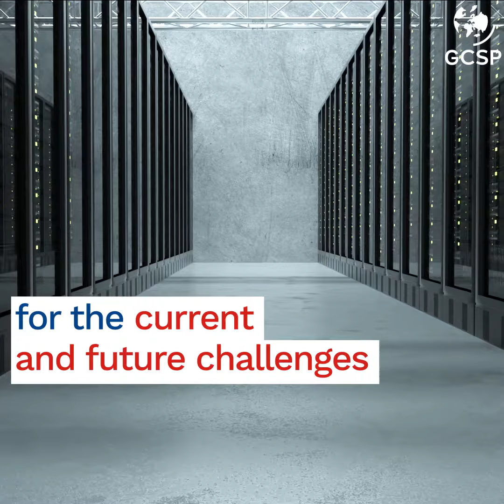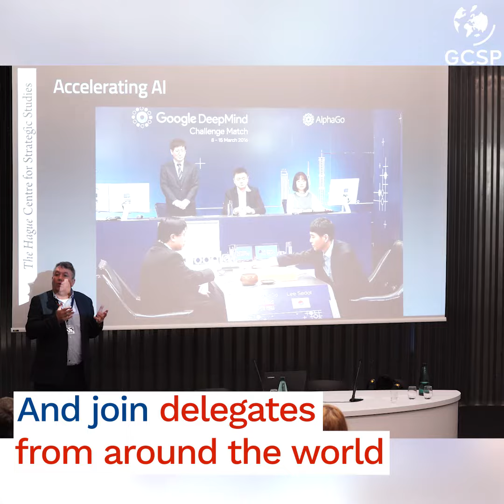Geopolitics and Global Futures Symposium 2021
LOCATION: Virtual
The course reflects the programme’s aims of examining the multiple dimensions of global security, identifying and analysing transformative technologies, and using insights from neuroscience to further our understanding of international affairs. The course’s fundamental premise is that we need new paradigms to understand, prepare for and respond to current and future global challenges.

This course is composed of three modules

The course is structured around three major topics in the international security field.
The Future of Outer Space Security - Day 1 - will cover outer space security, multilateral space governance, and both the traditional and emerging actors in this field.

Transformative Technologies and the Future of Global Security - Day 2 - will explore transformative technologies, their security ramifications, and the ethical challenges that they pose.

Neurophilosophy of Global Security - Day 3 - will be dedicated to the neurophilosophy of global security, examining how recent developments in neuroscience shed light on human nature, and can help us to better comprehend individual and state behaviour.

The three modules of the course can be followed separately or together.

List of Speakers 2021 Symposium
Monday September 1st: Outer Space Security

09:30 - 10:00 : Keynote address : Space Governance
Mr Niklas Hedman
10:30 – 11:00 : Keynote address : Space Security
Mr Jean-Jacques Tortora
11:00 – 11:30 : Space Debris
Dr-Ing Carsten Wiedemann
14:00 – 14:30 : Threats against Space Systems
Mr Thomas G. Roberts
14:30 - 15:00 : Militarization of Outer Space and the New Space Forces
Mr Xavier Pasco
15:00-15:30: Space Power and Policy
Dr. Michael K. Simpson
16:00-16:30: Space Exploration, Moon and Mars

Tuesday September 2nd: Transformative Technology and the Future of Global Security

Keynote address: Cybersecurity, Surveillance and Civil Liberties
10:30-11:00: Big Data
Dr Mark Madsen
11:00-11:30: Synthetic Biology
Dr Markus Schmidt
14:00-14:30: Virtual Reality
14:30:15:00: Autonomous Weapons
Dr. Neil Renic
15:00-15:30: Hypersonic Missiles
Captain James E. Fanell
16:00-16:30: Artificial Intelligence / Machine Learning
Ms. Kate Saslow

Wednesday September 3rd: Neurophilosophy of Global Security

09:30:10:00: Keynote address: Neuroethics and Neurophilosophy
10:30-11:00: Neuroscience of Morality
Dr David Gallardo-Pujol
11:00-11:30: Neuroscience of Emotions
14:00-14:30: Neuroscience of Diplomacy
Dr Marcus Holmes
14:30-15:00: Neuroscience of Identity and Culture
Professor Georg Northoff
15:00-15:30: Neuroscience of Conflict
Dr William Casebeer
16:00-16:30: Neuroscience of Torture
Professor Shane O‘Mara

The Symposium is designed for officials from governments and international organisations, as well as members of the security and defence policy planning and the intelligence communities. This course is also relevant to representatives from the private sector and nongovernmental organisations, journalists, and anyone with a professional interest in understanding future international security challenges.

COSTS
600 chf

1 module: CHF 250 2 modules: CHF 400 3 modules: CHF 600
GCSP Alumni can benefit of special conditions.